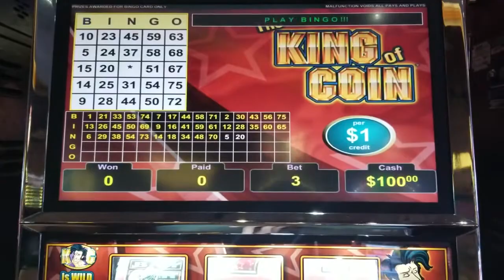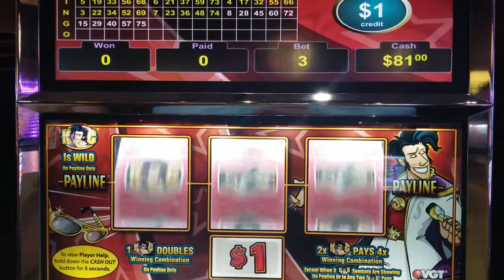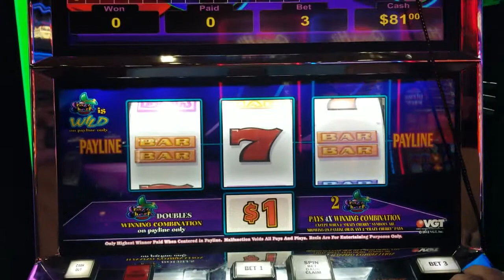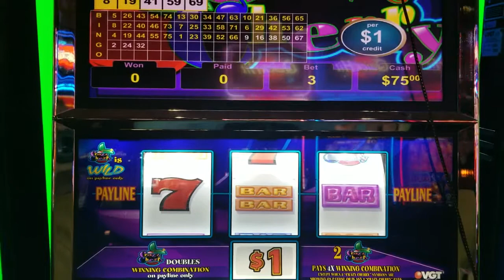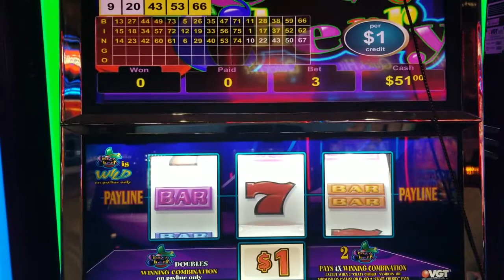VGTs King of Coin & Crazy Cherry